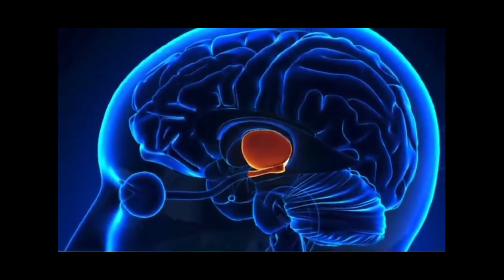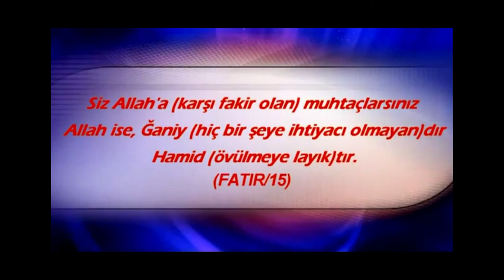Hipotalamus ve yardımcısı hipofiz bezinin mucize işlevleri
► Büyüme işlemi iki farklı şekilde gerçekleşir. Bazı hücreler hacimlerini artırırlar. Bazı hücreler de bölünerek çoğalırlar. İşte bu iki işlemi de sağlayan ve yöneten büyüme hormonudur.

► Büyüme hormonu hipofiz bezinden salgılanır ve bütün vücut hücrelerine etki eder. Her hücre hipofiz bezinden kendisine gelen mesajın anlamını bilir. Eğer büyümesi gerekiyorsa büyür, bölünerek çoğalması gerekiyorsa çoğalır.

► DARWİNİSTLER NELERİ DÜŞÜNMEZ -HİPOTALAMUS

► Hipotalamustaki Üstün Tasarım